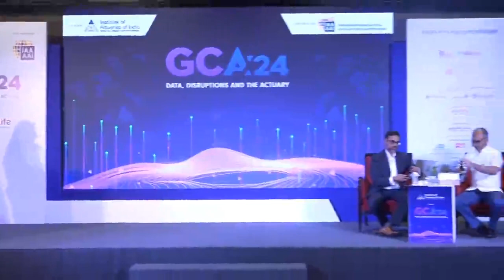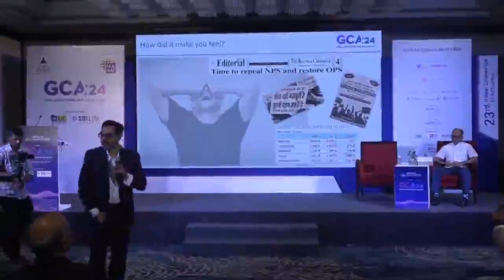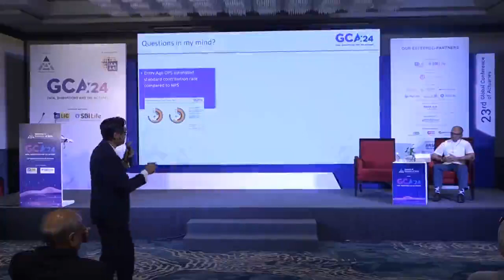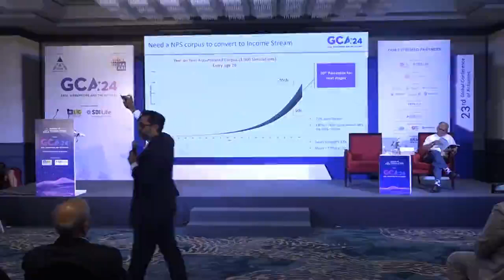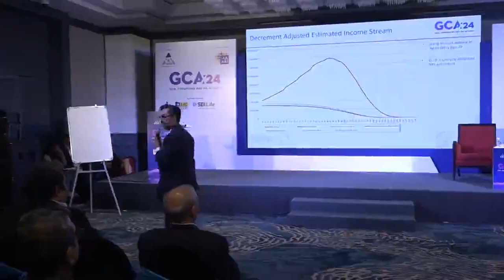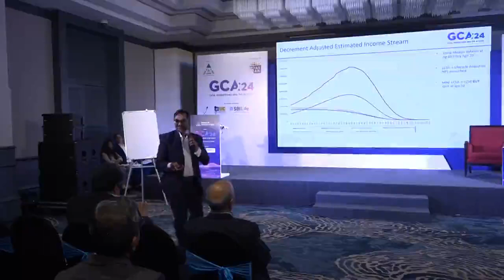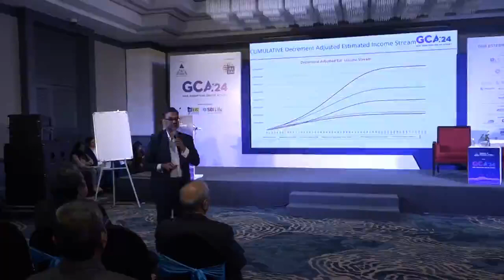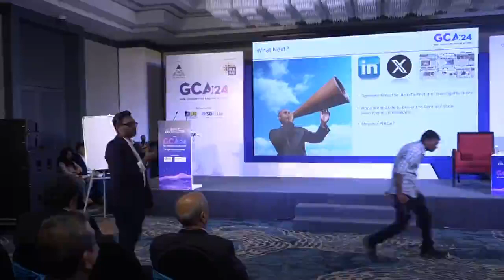23 GCA - C3: Potential ways forward to manage defined benefit pension plan costs in India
23rd Global Conference of Actuaries (23rd GCA)
Venue: The Westin Powai Lake, Mumbai, India

C3: Potential ways forward to manage defined benefit pension plan costs in India? – Disruption is required.
Session Chair: Mr. Mayur Ankolekar, Partner, Ankolekar & Co., India
Speaker: Mr. Kulin Patel, CEO/Partner at K. A. Pandit, India